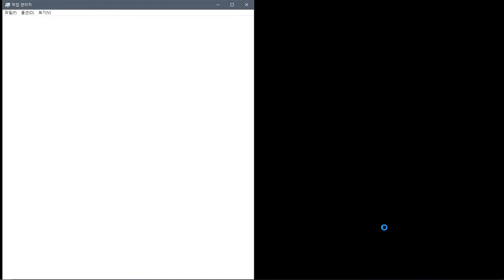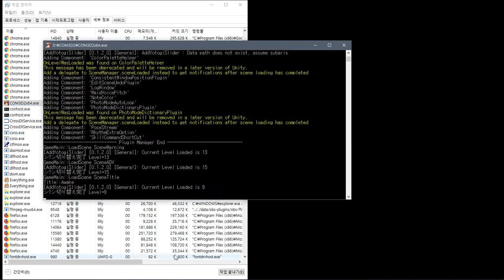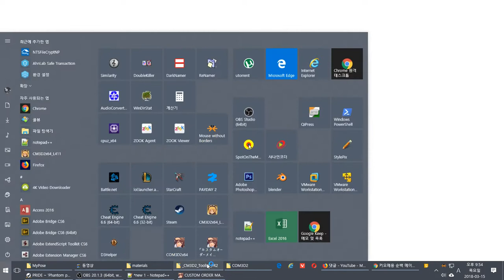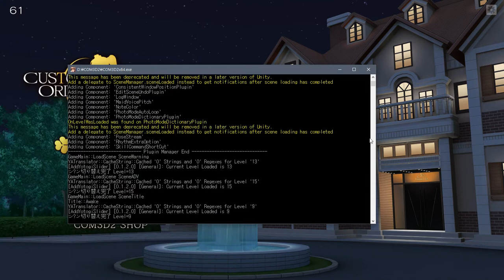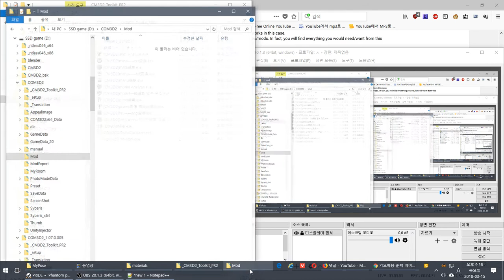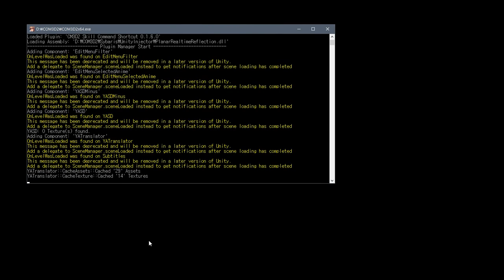COM3D2_1.07.0.005 - install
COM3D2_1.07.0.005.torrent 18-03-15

시바리스2.1
플러그인 대량 적용

한글 UI 업뎃
한글패치 여전히 작동 안됨. 어흑...

com3d2_mod_kyouyu_25 적용 (UnityInjector.dll 변경)

COM3D2.Modloader_1.3.2 적용

com3d2_mod_kyouyu_28 적용 (AddYotogiSlider 변경)

올인원팩?

    Exclude VR,mods

Sample video
샘플 동영상

    Common
    공통사항

            set False

설치법

개인 질문은?

Support jap
일본 지원

Support eng
영어 지원

Support kor
한국어 지원